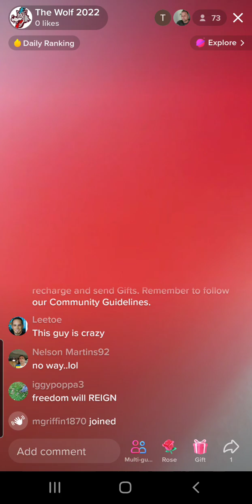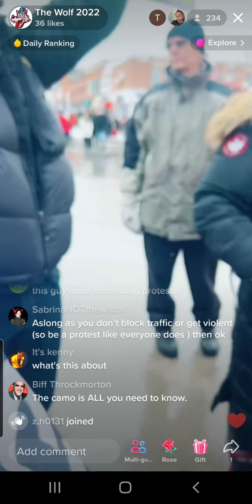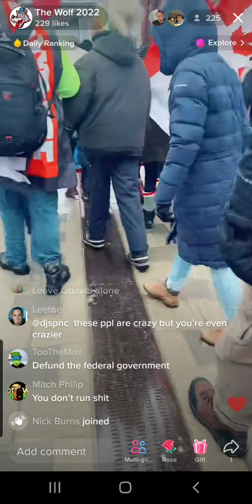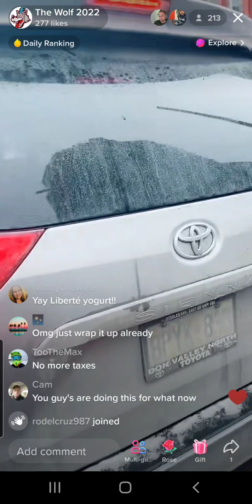freedom March #3 canada 2-18-23